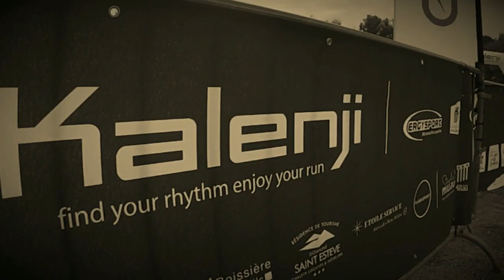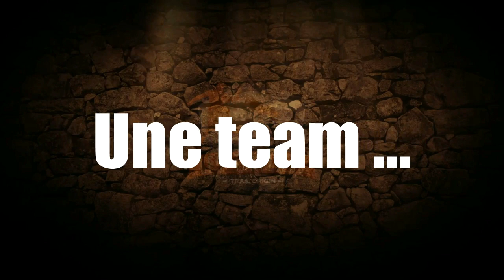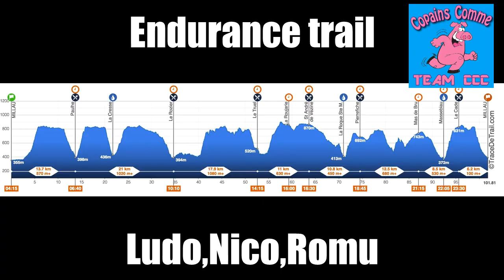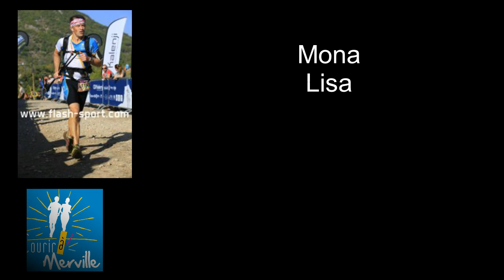Endurance Trail des Templier 2018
a la découverte du Larzac en passant par les petits villages, le festival des templiers nous offrent un souvenir exceptionnel. De la course de l endurance trail en passant par la  Mona Lisa et le Grand trail des templiers, cette course sera vraiment magnifique